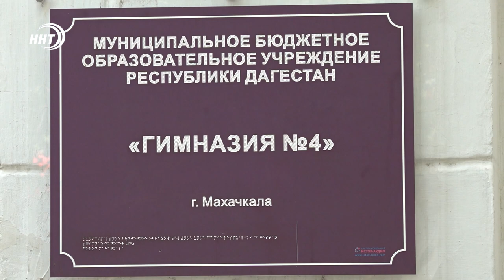Как прошло 1 сентября в школах Махачкалы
В этом году более 47 тысяч дагестанских детей пошли в первый класс. В День знаний для учеников свои двери открыли 20 новых объектов образования: тринадцать детских садов и семь школ.

Руководитель Администрации Главы и Правительства Алексей Гасанов посетил линейку столичной четвертой гимназии и поздравил ребят с Днем знаний. В этом году у школы юбилей – 65 лет со дня открытия. Чем уникально это учебное заведение и за что его любят ученики, узнавала Наталья Ханбабаева.